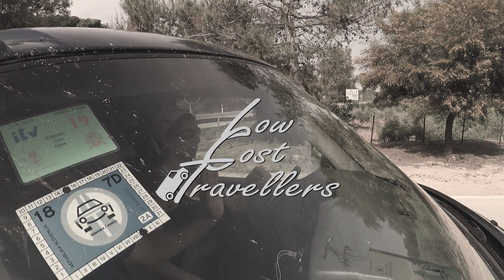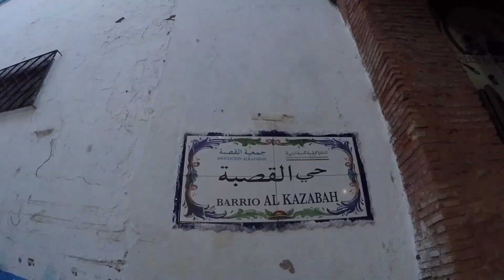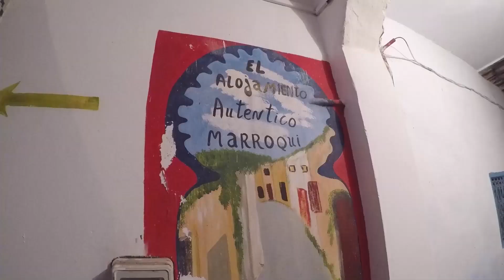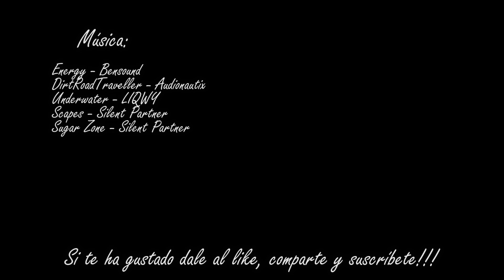Larache, el Pueblo Azul de la Costa | Marruecos Van Trip 19 | LowCosTravellers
Seguimos por la costa marroquí, y tras salir de El Jadida, ponemos rumbo al norte, para ir a Larache salatándonos por autopista Casablanca y Rabat, ya que no nos interesaba demasiado meternos en ciudades tan grandes yendo ya con poco tiempo restante de viaje.

De camino a Larache, no obstante hicimos una parada en Moulay Bousselham, para ver su preciosa bahía, en la que nos quedamos con ganas de meter el kayak, pero bueno, para otra vez será...

Y por fin llegamos a Larache, una pequeña ciudad preciosa, y sobretodo muy acogedora. Nos impresionó según visitábamos si colorido azul y blanco, que tanto nos recordó al de Chefchaouen, sin embargo, no es un sitio tan turístico como este ultimo, y se deja visitar de una manera más amable. Visitamos su mercado, paseamos por sus calles y zoco y tras tomamos algo en una de sus terrazas con vistas al mar nos fuimos a cenar pescadito frito a un restaurante junto al puerto en el que nos trataron estupendamente, pero esto ya os lo contaremos en un "Gordos Travellers". Y para terminar el día, nos encontramos con un concierto junto a su fortaleza que remato la noche, una verdadera gozada!

Al siguiente día nos acercamos a la villa romana de Lixus, que nos habían recomendado, pero íbamos con la expectativa de que seria una visita corta y barata, y al no ser así tuvimos que continuar camino hacia nuestro siguiente destino, Assilah!!

Aquí os dejamos como siempre enlace a la crónica del viaje para que tengáis toda la info del viaje: